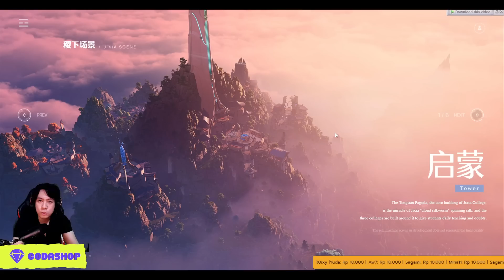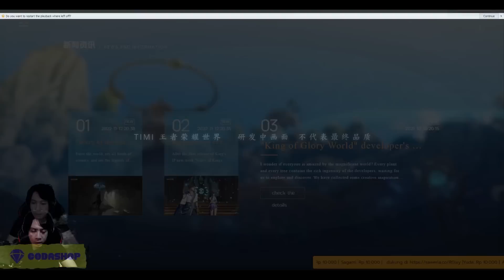Yang lagi Viral Asli KEREN BANGET !!! Game Baru Tencent - Honor of Kings Worlds (Open World RPG)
My PC Spec :
processor : Core i5 9400f
Ram : 16 GB
SSD : SSD Adata SX8200 Pro M2. NVMe - 512G
VGA : nvidia GTX 1060 6GB
WebCam : Logitech c930e